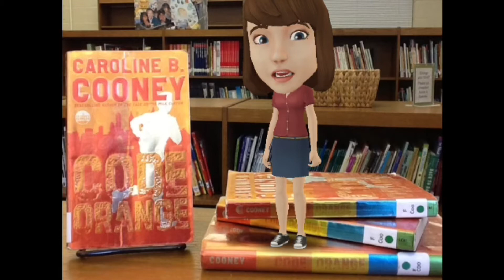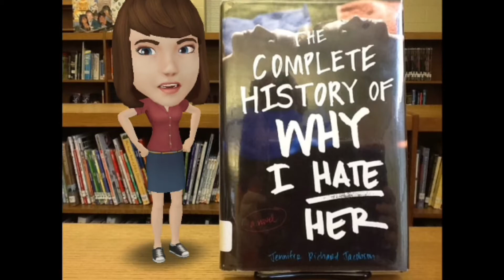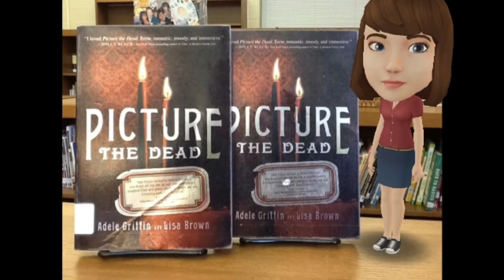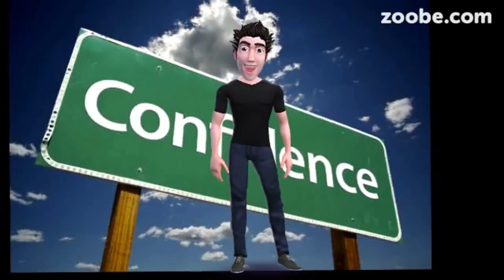GMS Media Moment 4.18.16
Today's Book Chats: Code Orange by Caroline Cooney, Behind the Gates (Tomorrow Girls Book 1) by Eva Gray, The Complete History of Why I Hate Her by Jennifer Richard Jacobson , Picture the Dead by Adele Griffina and Lisa Brown , Tall Story by Candy Gourlay, plus Test-Taking Tips from our Zoobe friends!